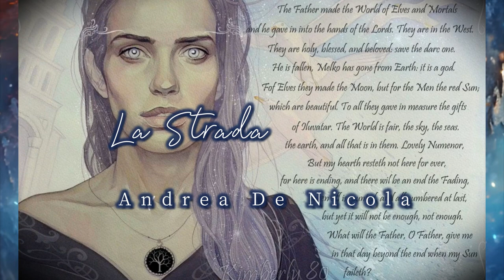Andrea De Nicola, La Strada Perduta | La Canzone di Fíriel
Per il nostro Tolkien Reading Day, Andrea De Nicola ci legge la bellissima Canzone di Fíriel, tratta da "La Strada Perduta", nella versione in quenya e in italiano.
La Canzone di Fíriel ha attirato l'attenzione di diversi artisti, tra cui la fantastica illustratrice Kimberly80, da cui è tratta la copertina, e il compositore Martin Romberg, che ha creato uno straordinario componimento musicale in stile medievale a essa dedicato.

La musica in questo video:
"J.R.R. Tolkien, Choir Music, Firiel's Song. Eldarinwë di Liri." di Martin Romberg. Performed by Trio Medieval, The Norwegian Girls' Choir, and Johannes Wiik and Ellen Sejersted Bödtker (Harps) 2010. Conducted by Benedikte Kruse.

Artwork: "Fíriel's Song" di Kimberly80.